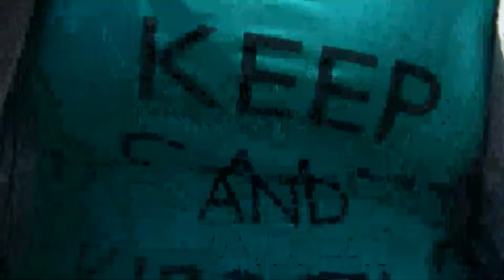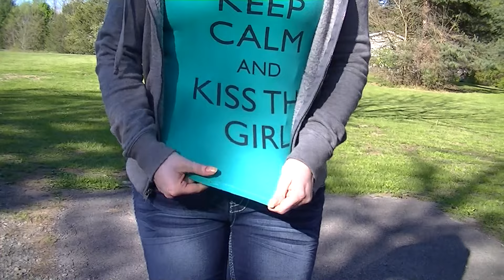out door ootd